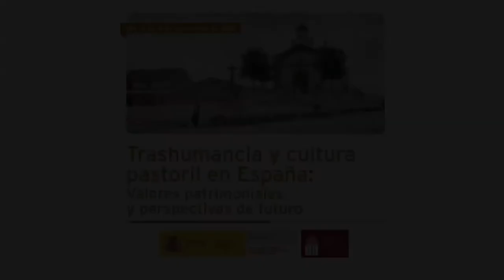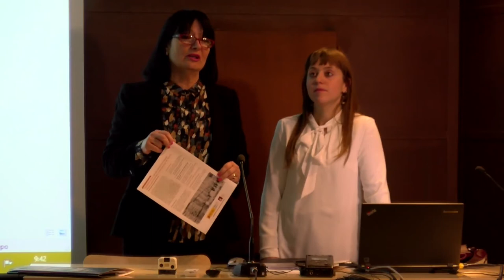‘Trashumancia y cultura pastoril: valores patrimoniales y perspectivas de futuro’: Presentación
Presentó las jornadas María Pía Timón Tiemblo, del Instituto del Patrimonio Cultural de España (IPCE) y coordinadora del Plan Nacional de Salvaguardia del Patrimonio Cultural Inmaterial.